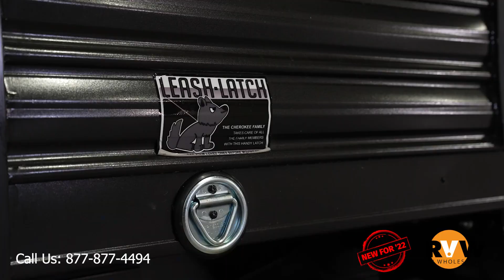2022 Cherokee Grey Wolf 26BRB Travel Trailer Walk-Through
Check out this walk-through with George from Cherokee RV on the 2022 Cherokee Grey Wolf 26BRB.

This model features:
• Interior Decor: Sequoia
• Base Camp Package: Black Waste Tank Flush out Kit | Enclosed Tanks | Flip Down Travel Rack | Large Exterior Folding Assist Grab Handle | Outside Shower with Hot and Cold Water | Outside TV Bracket and Hook Ups | Power Awning | RV Grill Quick Connect
• Campfire Package: 40" Dinette Drawers x 2 on models | 6 Gallon Gas/Electric DSI Water Heater | Cabinets in Bedroom | Entertainment System | High Output Attic Fan in Bathroom | Oven with Light | Roof Mounted Ducted Air Conditioner | Sink Cover | Skylight over Shower | Solid Bedroom Doors (not available on all models)
• Campfire Package: 6 Gallon Gas/Electric DSI Water Heater | Cabinets in Bedroom | Entertainment System | High Output Attic Fan in Bathroom | Oven with Light | Roof Mounted Ducted Air Conditioner | Sink Cover | Skylight over Shower | Solid Bedroom Doors (not available on all models)
• Limited Package: 8" Ceiling Mounted, 200W Subwoofer with Accent Lighting | Cannon™ 12V, High Efficiency, 11 Cubic Foot Residential Refrigerator with Travel Lock | Chef Select Black Stainless Steel Kitchen Suite Package | Cherokee Back up Camera System | Cherokee Exclusive Stable Step with Oversized Landing, 600LB. Capacity, Quick Release and Kick Plate | Cherokee Sanitizer | Cherokee Total Control App & Remote Control System | External LED Strip Lighting | External Porch Scare Light | Fireplace (not available on all models) | Full Hybrid Tub with Shower Surround | Kitchen Skylight With Shade | LED Interior Lights | LED Strip Lighting (not available on all models) | Light Filtering Sheer Shading Premium Blackout Zebra Blinds | Matte Black Heavy Duty Spring Assisted Kitchen Faucet Sprayer | Power Gear™ Frame Technology and Space Saver Rail Design | Premium Bedding Ensemble and Comforter | Premium Teddy Bear Bunk Mats | Premium Wheel Package | Ramp Door Patio System (available on Toyhauler Models Only) | Real Blackout Glass, Safety Slam, Friction Hinge Entry Door with Window and Shade Prep | Residential Farm Style Black Stainless Steel Sink | Seamless Roofing Membrane with Heat Reflectivity | Super Kitchen | Supersized, Central Air Conditioning Unit (15,000 BTU) with Quick Cool Air Dump Feature | Tire Pressure Monitors | Upgraded Sofa with Bolster Arm Rests | USB Charging Stations(Beds, Bunks, Tables where applicable)
• Juice Pack
• Spare Tire

Is your RV in need of Service?